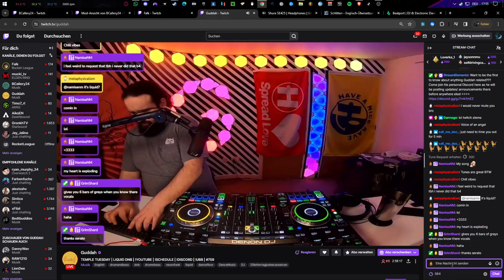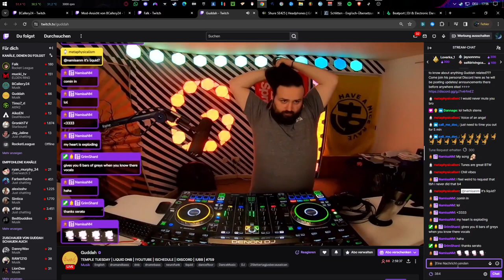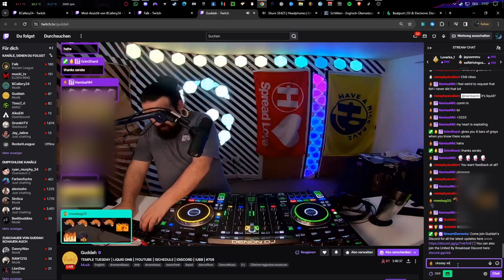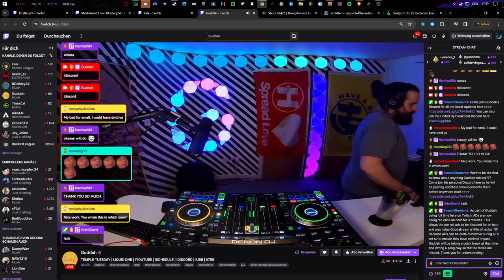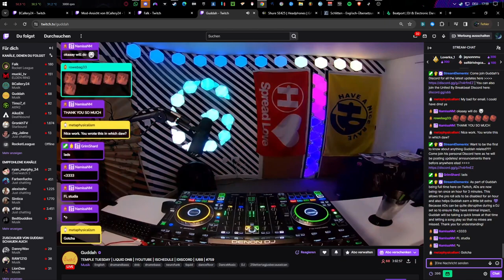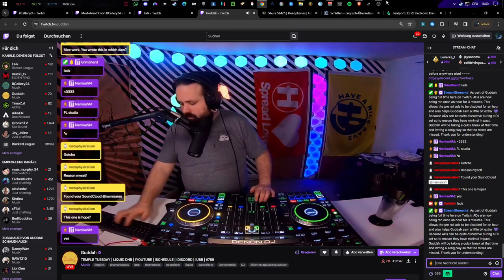Guddah plays my new WiP Live on Stream!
Go show Guddah some love on Twitch and YT!
Awesome personality, awesome vibes, awesome dj!